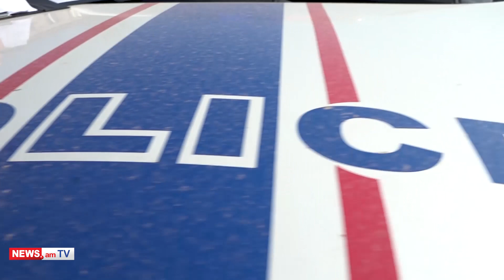Երեւանում կրկին հայտնաբերվել են գերբեռնված միկրոավտոբուսներ եւ ավտոբուսներ